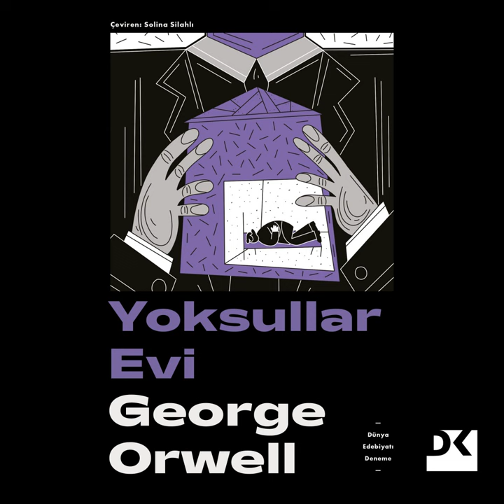Chapter 38 - Yoksullar Evi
Chapter 38 - Yoksullar Evi · George Orwell

Yoksullar Evi

Artist: George Orwell
Narrator: Oktay Dal
Lyricist: George Orwell